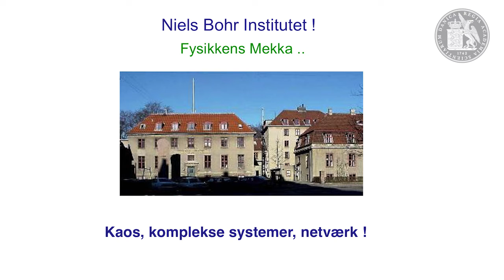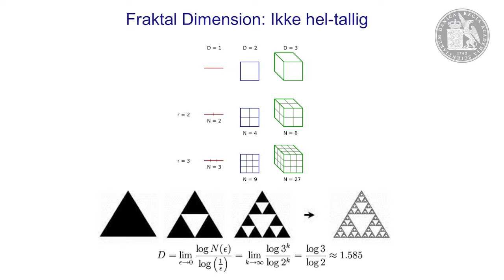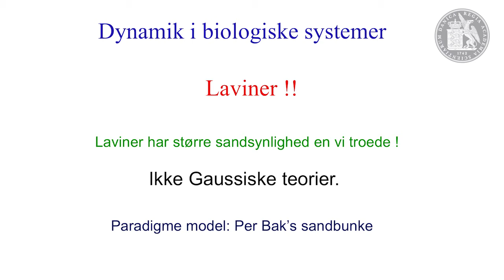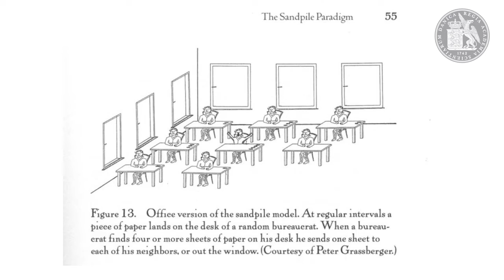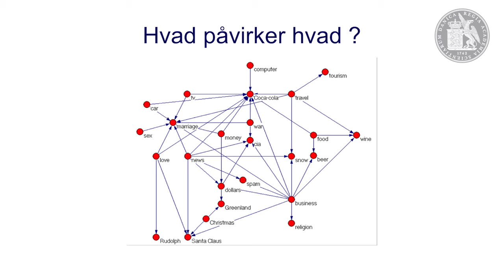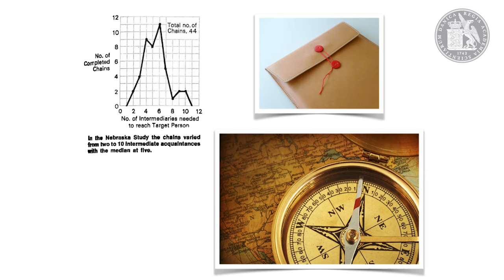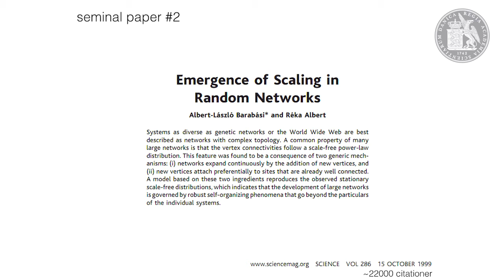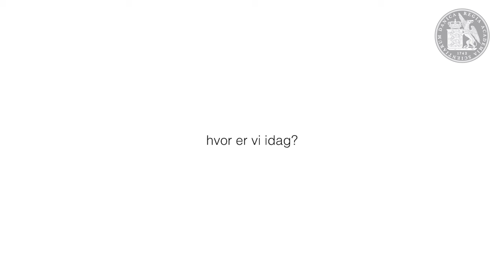Sune Lehmann og Mogens Høgh Jensen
Komplekse fænomener optræder overalt i naturen og samfundet. Forskningen har gennem de seneste årti vist os, at simple fysiske og matematiske love kan resultere i meget komplekse og smukke former i naturen. Eksempler er is-krystaller, planter, skyer osv., som ofte kan beskrives ved moderne kaos- og fraktal-teorier. Samme former for strukturer findes i de komplekse netværk som mennesker danner mellem hinanden. Vores forståelse af komplekse sociale systemer og netværk har udviklet sig specielt hurtigt henover de sidste år. En udvikling, der har været drevet af `big data' og giver mulighed for at studere fx de sociale netværk for et helt samfund. Her fortæller vi om nybrud i forståelsen af komplekse systemer gennem eksempler og illustrationer.